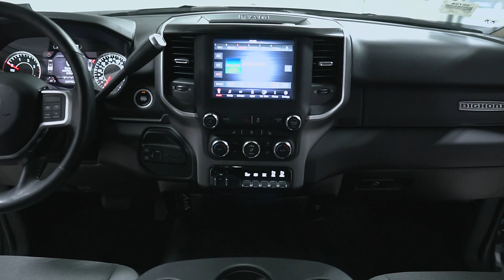S6708 19 Ram 3500 Silver